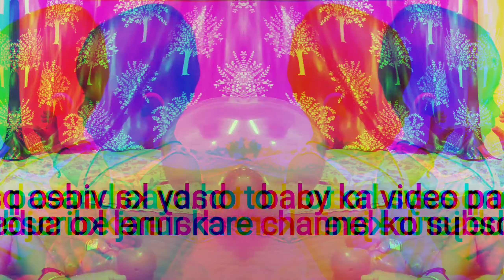cute baby playing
mere maan m basne bale !
cute baby
 cute life shorts
cute smile ne ghayal kar gai
mala cute baby videos cute programmer episode 1
 cute sister cute programmer
cute dogcute baby cute baby
 cute baby videos
cute baby status cute baby shorts
 cute baby funny video
 cute baby song status baby baiji N baby shark  baby baby songs  baby movie trailer
 baby calm down baby baji episode baby movie review  baby mere birthday pe goli chalegi baby cartoon